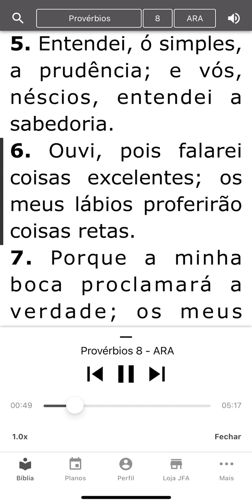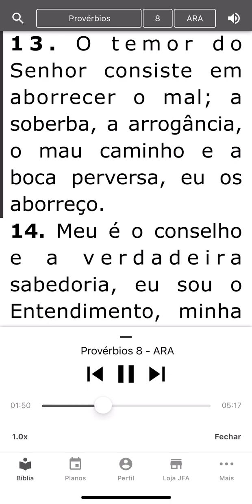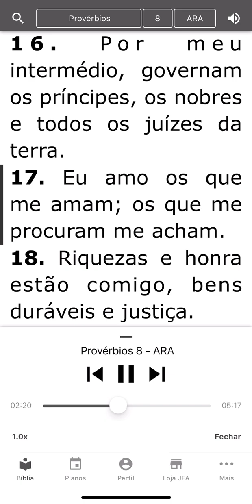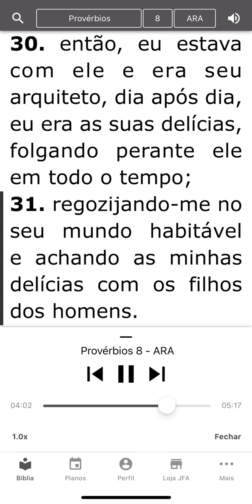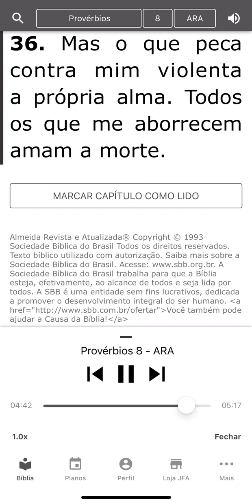📖 PROVÉRBIOS 8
Provérbios 8: 1. Não clama, porventura, a Sabedoria, e o Entendimento não faz ouvir a sua voz? 2. No cimo das alturas, junto ao caminho, nas encruzilhadas das veredas ela se coloca; 3. junto às portas, à entrada da cidade, à entrada das portas está gritando: 4. A vós outros, ó homens, clamo; e a minha voz se dirige aos filhos dos homens. 5. Entendei, ó simples, a prudência; e vós, néscios, entendei a sabedoria. 6. Ouvi, pois falarei coisas excelentes; os meus lábios proferirão coisas retas. 7. Porque a minha boca proclamará a verdade; os meus lábios abominam a impiedade. 8. São justas todas as palavras da minha boca; não há nelas nenhuma coisa torta, nem perversa. 9. Todas são retas para quem as entende e justas, para os que acham o conhecimento. 10. Aceitai o meu ensino, e não a prata, e o conhecimento, antes do que o ouro escolhido. 11. Porque melhor é a sabedoria do que joias, e de tudo o que se deseja nada se pode comparar com ela. 12. Eu, a Sabedoria, habito com a prudência e disponho de conhecimentos e de conselhos. 13. O temor do Senhor consiste em aborrecer o mal; a soberba, a arrogância, o mau caminho e a boca perversa, eu os aborreço. 14. Meu é o conselho e a verdadeira sabedoria, eu sou o Entendimento, minha é a fortaleza. 15. Por meu intermédio, reinam os reis, e os príncipes decretam justiça. 16. Por meu intermédio, governam os príncipes, os nobres e todos os juízes da terra. 17. Eu amo os que me amam; os que me procuram me acham. 18. Riquezas e honra estão comigo, bens duráveis e justiça. 19. Melhor é o meu fruto do que o ouro, do que o ouro refinado; e o meu rendimento, melhor do que a prata escolhida. 20. Ando pelo caminho da justiça, no meio das veredas do juízo, 21. para dotar de bens os que me amam e lhes encher os tesouros. 22. O Senhor me possuía no início de sua obra, antes de suas obras mais antigas. 23. Desde a eternidade fui estabelecida, desde o princípio, antes do começo da terra. 24. Antes de haver abismos, eu nasci, e antes ainda de haver fontes carregadas de águas. 25. Antes que os montes fossem firmados, antes de haver outeiros, eu nasci. 26. Ainda ele não tinha feito a terra, nem as amplidões, nem sequer o princípio do pó do mundo. 27. Quando ele preparava os céus, aí estava eu; quando traçava o horizonte sobre a face do abismo; 28. quando firmava as nuvens de cima; quando estabelecia as fontes do abismo; 29. quando fixava ao mar o seu limite, para que as águas não traspassassem os seus limites; quando compunha os fundamentos da terra; 30. então, eu estava com ele e era seu arquiteto, dia após dia, eu era as suas delícias, folgando perante ele em todo o tempo; 31. regozijando-me no seu mundo habitável e achando as minhas delícias com os filhos dos homens. 32. Agora, pois, filhos, ouvi-me, porque felizes serão os que guardarem os meus caminhos. 33. Ouvi o ensino, sede sábios e não o rejeiteis. 34. Feliz o homem que me dá ouvidos, velando dia a dia às minhas portas, esperando às ombreiras da minha entrada. 35. Porque o que me acha acha a vida e alcança favor do Senhor. 36. Mas o que peca contra mim violenta a própria alma. Todos os que me aborrecem amam a morte.